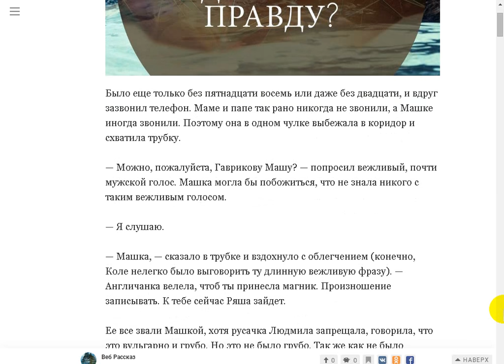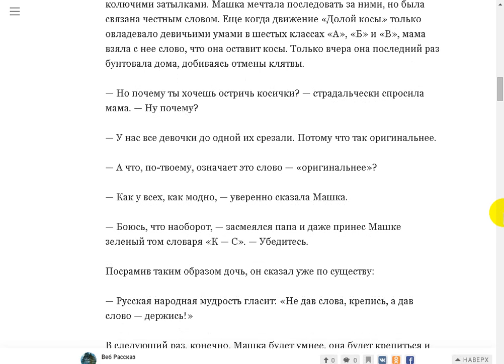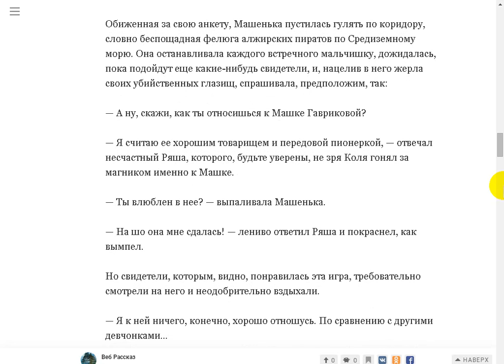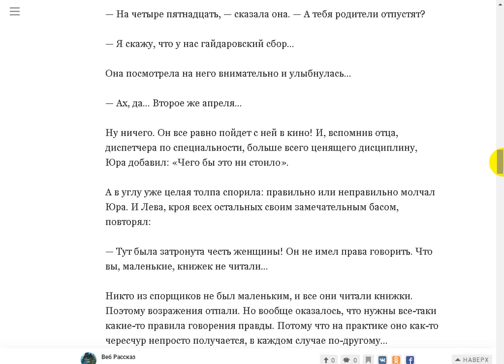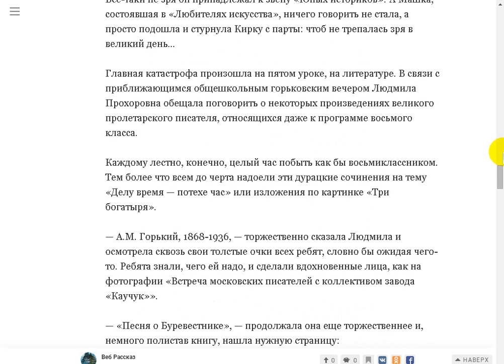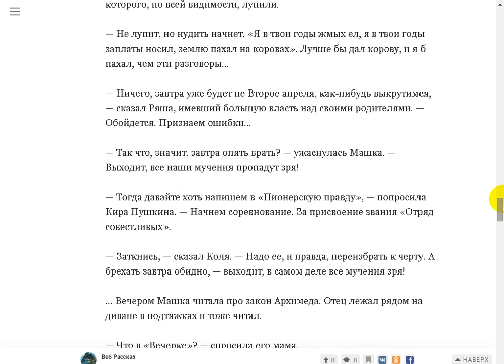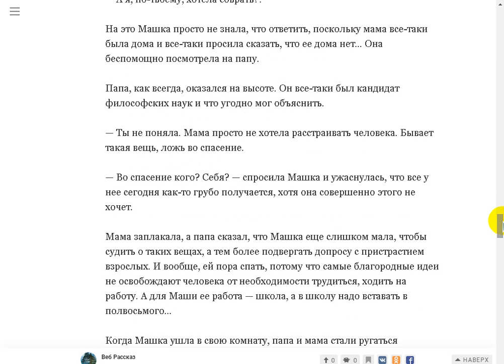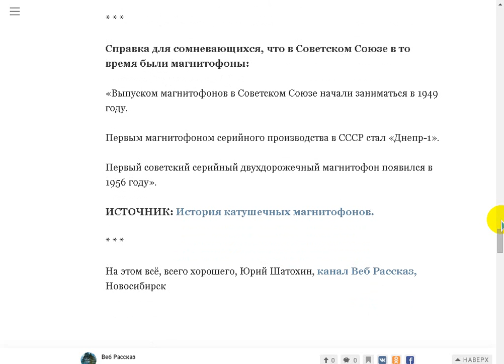Ложь во спасение.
Поддержать автора канала можно здесь:
Сбер Банк Visa: 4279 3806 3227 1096
Сбер Банк МИР: 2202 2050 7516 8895
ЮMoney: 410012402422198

- Веб Рассказ на Boosty. Поддержать автора канала можно здесь
Поддержать автора канала можно и здесь:
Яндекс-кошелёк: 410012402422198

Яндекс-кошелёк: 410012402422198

Если ссылка у вас НЕ работает - пройдите по ссылке Моя тема, там все ссылки активные.